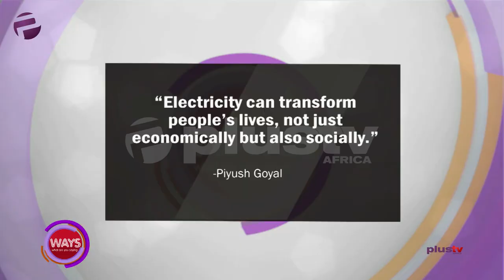Solar Power: The Solution To Electricity In Nigeria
In the studio, discussing the solutions is Wiebe Boer, CEO of All On.